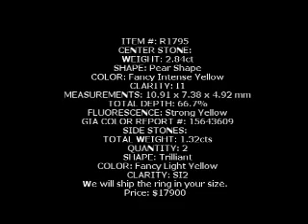2.84 Intense Yellow Pear set w Yellow Trilliand Diamonds